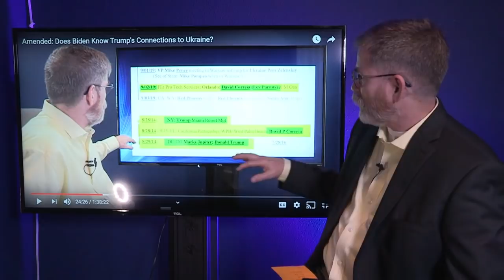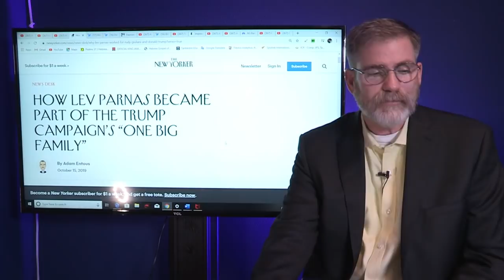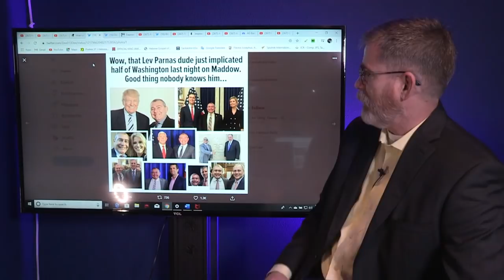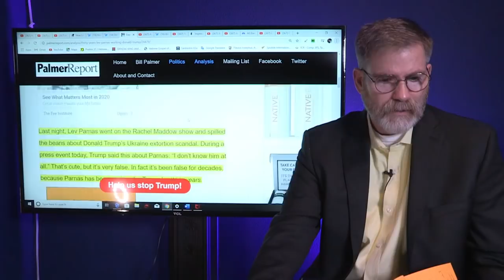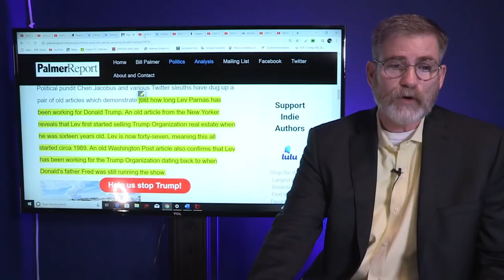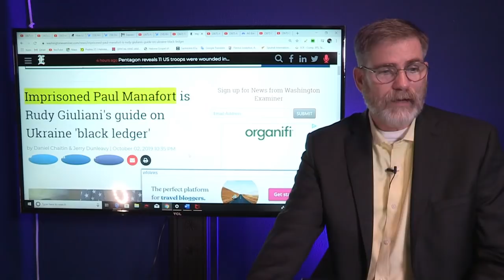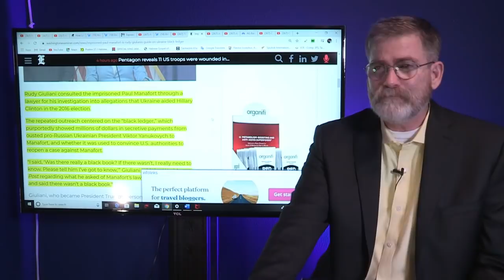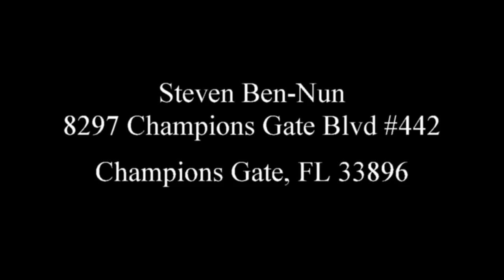Vice President Pence Distances Himself From Lev Parnas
Lev Parnas has really upset the apple cart and President Putin may have put out the wild fires on his side but Trumps fires are just getting started and now Vice President Pence who seems to be more clean in this saga seems to be digging in with the President. However his action may hurt him politically in the long run. When Lev Parnas said Pence doesn't know everything I can believe him, I don't think Pence is in on the money laundering but his associates are helping none